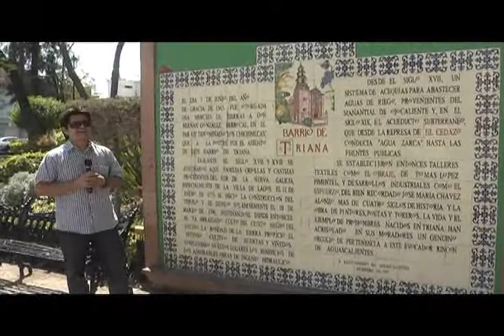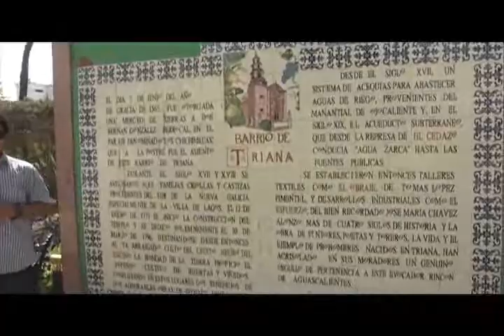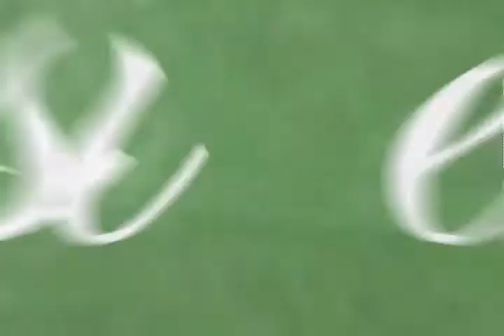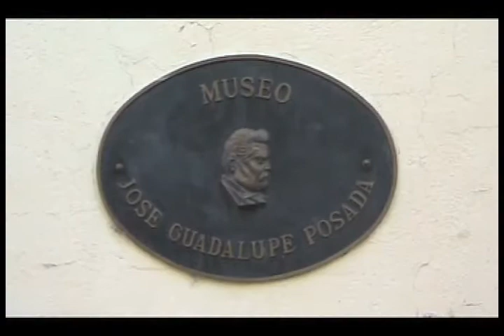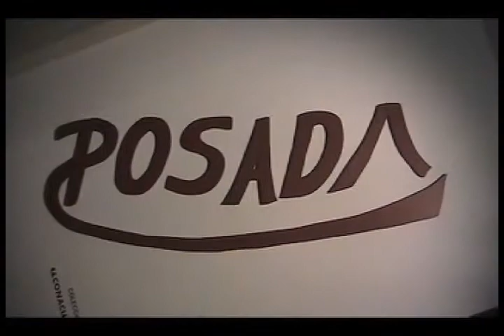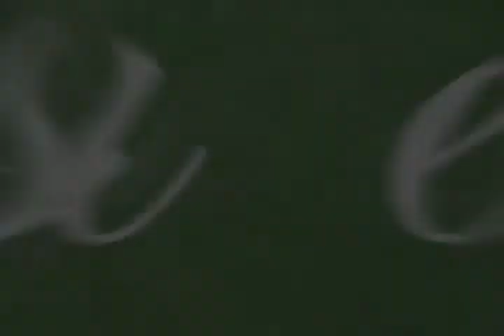Capítulo 3Así es mi tierra Aguascalientes , Jardín del Encino parte 1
Bienvenida en el Jard&iacute;n del Encino y presentaci&oacute;n de Carlos Oen y los Tripulantes ademas visitamos el museo Jose Guadalupe Posada